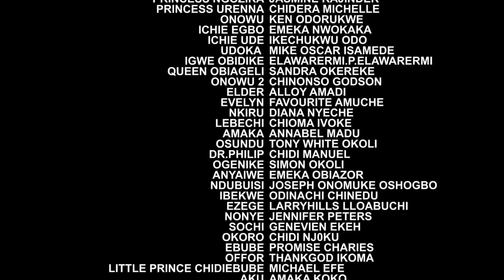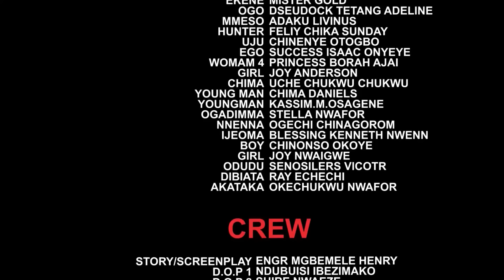Royal Queens In Disguise (Complete Season)-2024 Latest Nigerian Movie